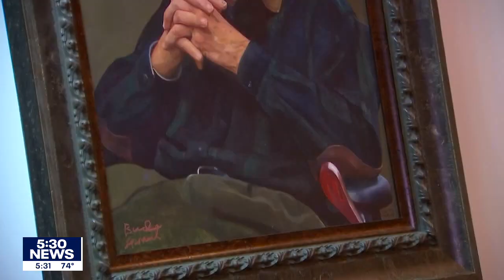Vikings legendary coach Bud Grant's portrait presented to Minnesota Historical Society | FOX 9 KMSP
The greatest Vikings head coach of all time, Bud Grant, became officially part of the state's history on Wednesday as his portrait was presented to the Minnesota Historical Society by the coach himself along with the artist who painted it.